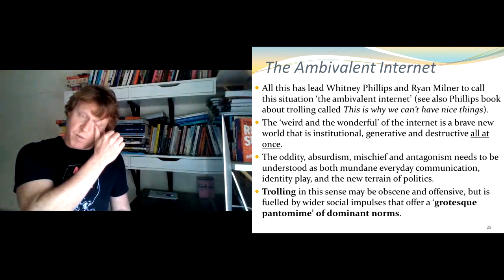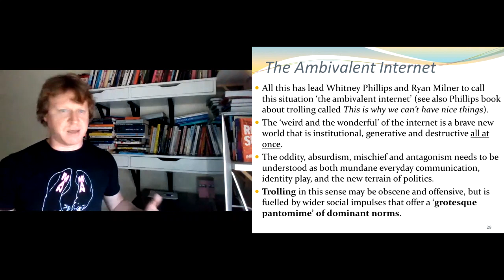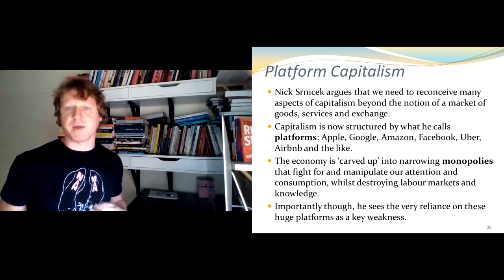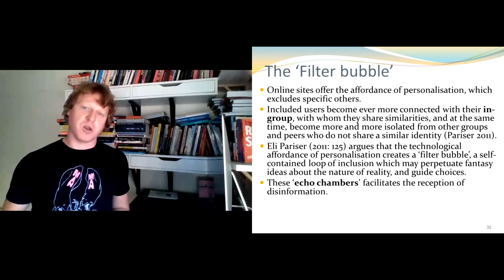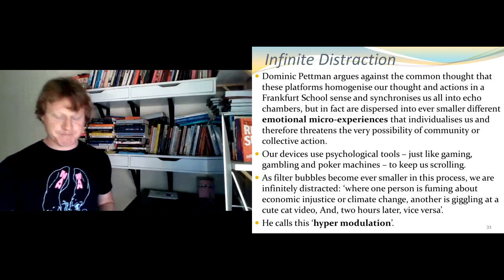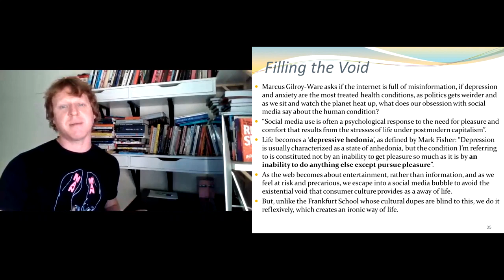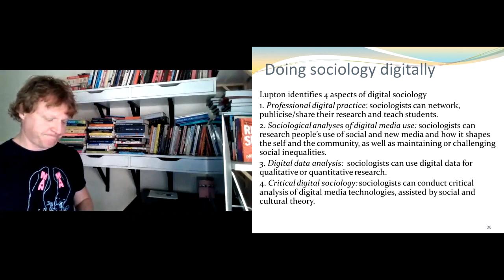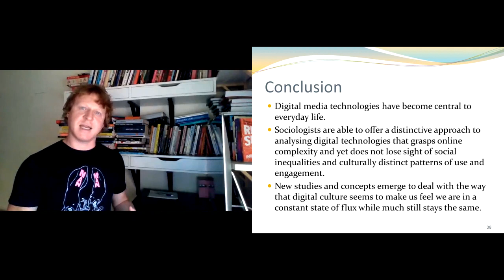SOCA1010 11.4 Digital Sociology